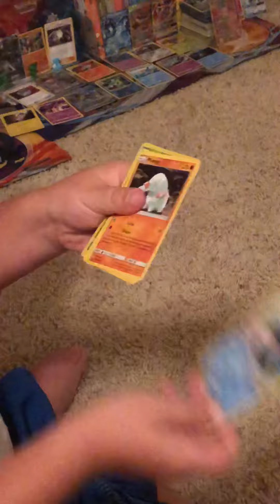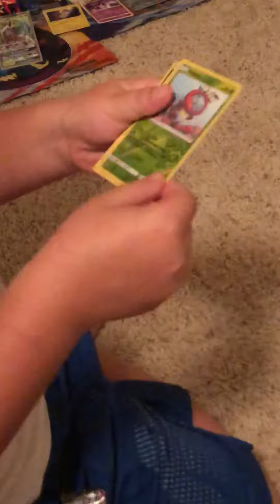A new pack for more good behavior! Celestial Storm!